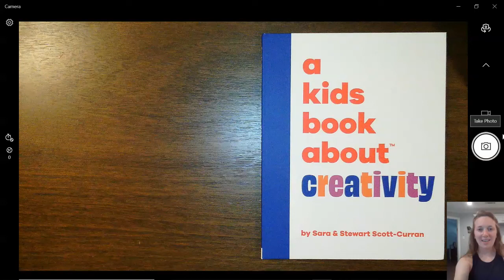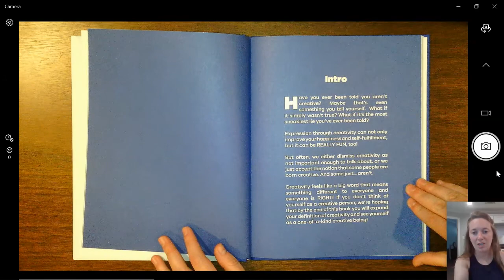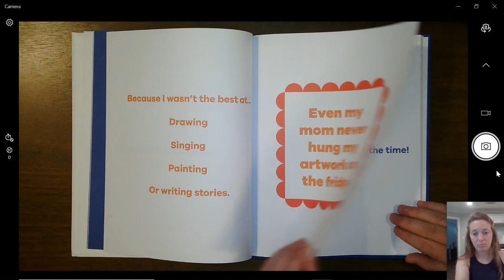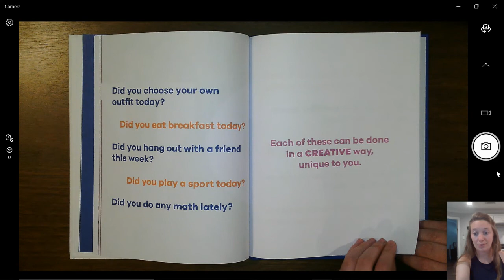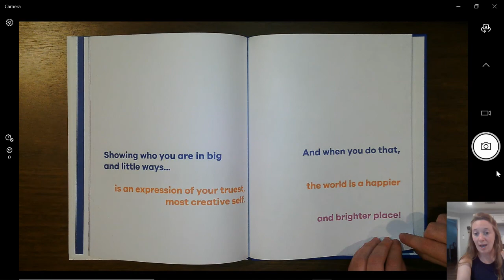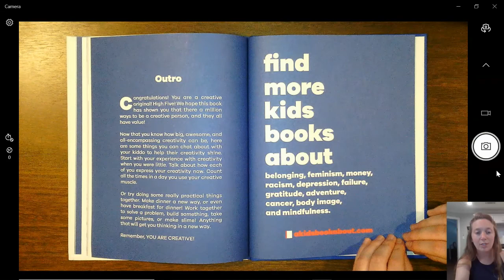Read Aloud: "A Kids Book About Creativity" by Sara & Stewart Scott-Curran